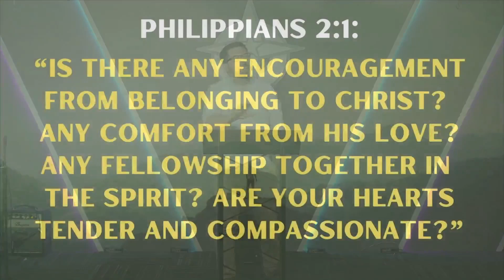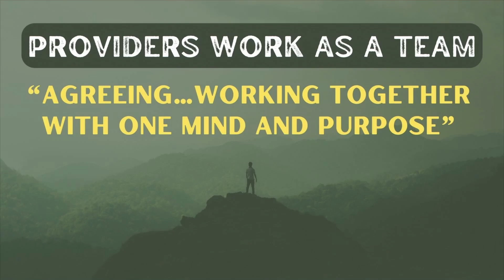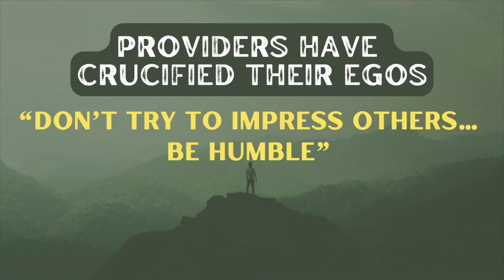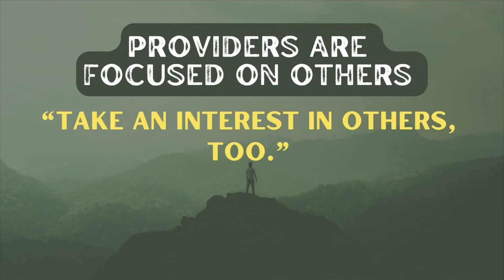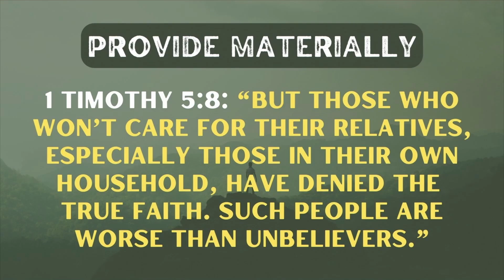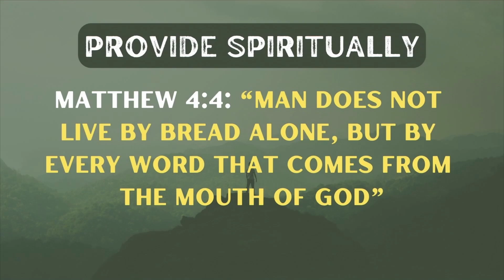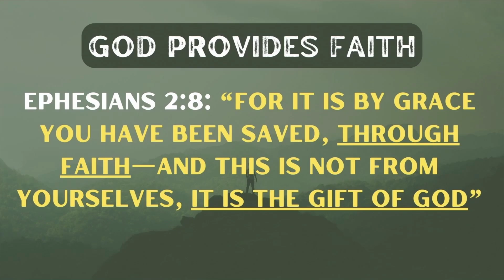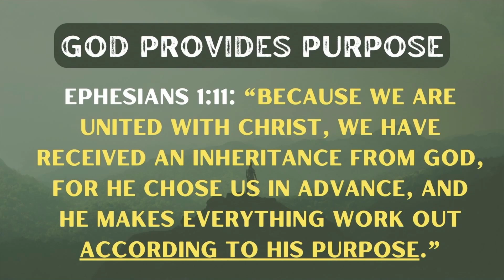Lead Like Jesus (Part 4- Provoking the Providers) - 06/30/24 -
How can we LEAD like JESUS? This series of messages will look at the 4 roles of Christian leadership that ALL BELIEVERS are called to in some way : Priest, Prophet, Protector, and Provider.

In part 4 of this series, Pastor Ben shows us what being a PROVIDER looks like according to Philippians 2 and how Christ is the perfect image we must bear. He explains that we are ALL called, but it is a choice that we must make to answer. So, how do we provoke the PROVIDERS into providing?. HUMILITY.